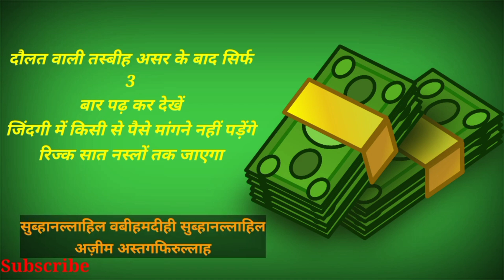दौलत वाली तसबीह का वज़ीफ़ा || एक तसबीह रिज़्क के लिए || Powerful wazifa for increases money….